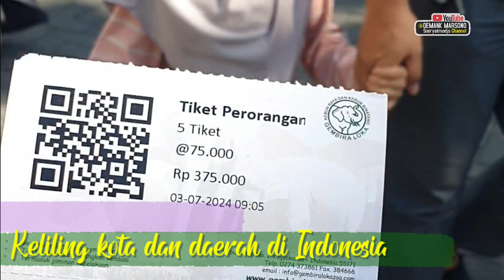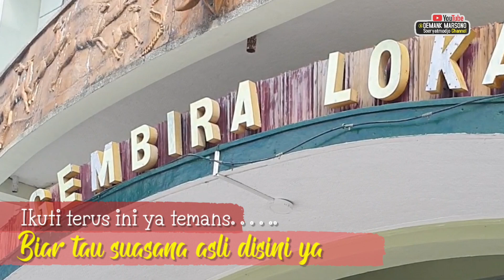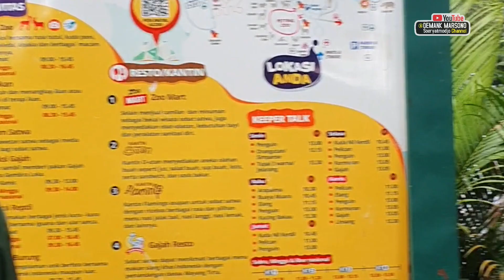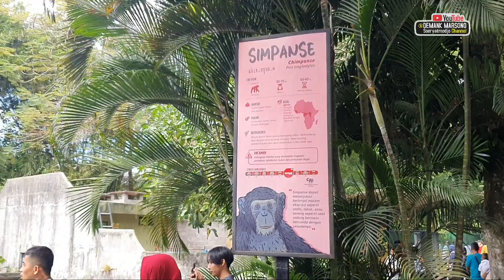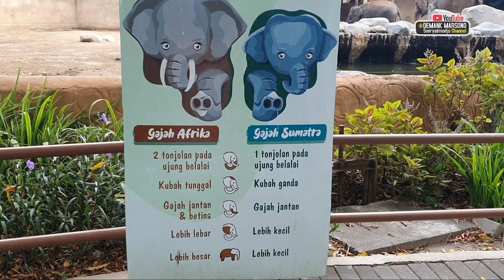NAIK KERETA DI BONBIN GEMBIRA LOKA JOGJAKARTA • Melihat GL Zoo Di Jogja • Wisata Alam di Hutan Kota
NAIK KERETA DI BONBIN GEMBIRA LOKA JOGJAKARTA • Melihat GL Zoo Di Jogja • Wisata Alam di Hutan Kota Jogja